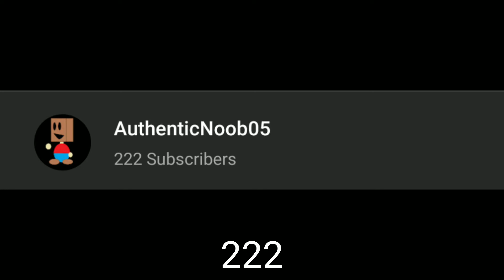222 subscriber special